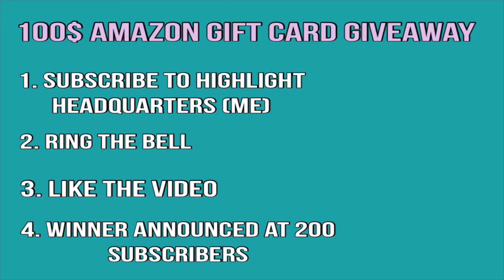Brian Snitker Wins MLB NL Manager of The Year Award | 2018